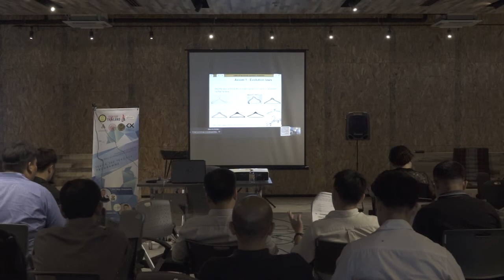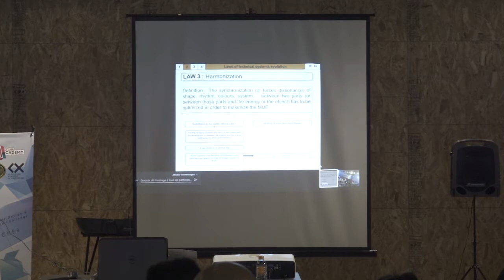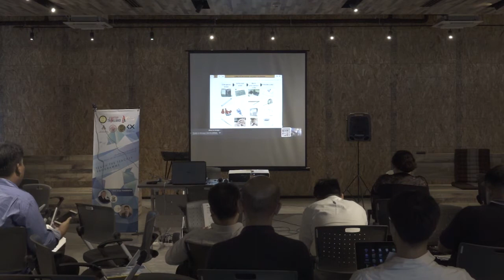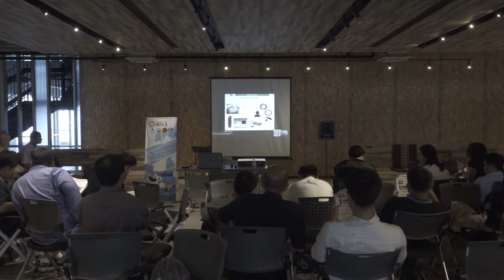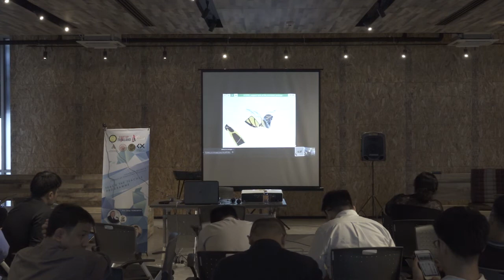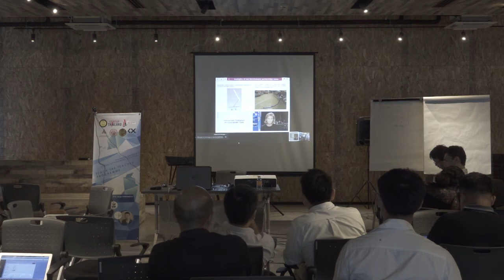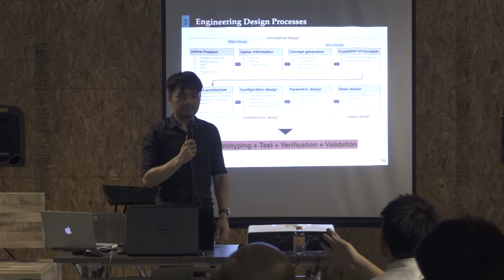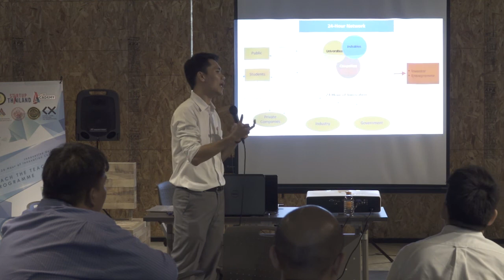Day 2 : Innovative Design (TRIZ - Part II)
Innovative Design & 24 Hours of Innovation Challenge
Teach the Teacher Programme

Day 2 : Innovative Design (TRIZ)
by Prof. Denis CAVALLUCCI (INSA, Strasbourg, France)

VENUE: KX (Knowledge Exchange for Innovation Center | KMUTT)

Supported by STI,  Ministry of Science and Technology
Organized by KKU, KMUTNB, KX (KMUTT)